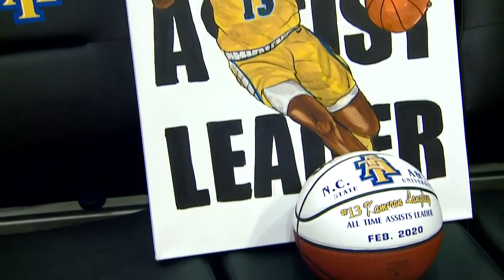NC A&T'S Kam Langley declares for NBA Draft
North Carolina A&T junior guard, Kameron Langley, enters the NBA Draft.